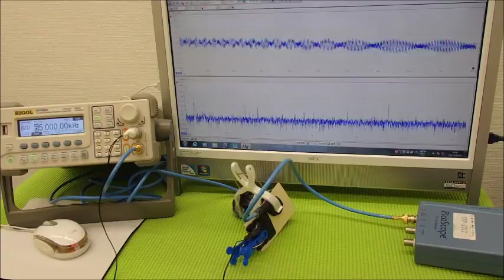超音波の利用技術（超音波の相互作用） ultrasonic-labo